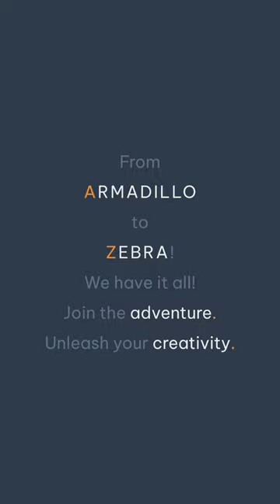A2Z Safari Colouring Book For Colouring Experts (Line Art)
I am happy to announce the launch of my debut colouring book, "A2Z Safari: A Colouring Book for Colouring Experts," on the special occasion of World Animal Day, October 4th. Now available at Amazon, I invite you to start an exciting journey through this unique creation, featuring 26 carefully detailed line art images of animals from A to Z. Each animal is elegantly attired for adventure against the backdrop of magnificent jungle monuments, offering a distinctive and immersive colouring experience.

"A2Z Safari" is a heartfelt tribute to the astonishing diversity of wildlife that graces our planet, celebrating the monumental beauty of our natural world. Whether you are a seasoned colourist or a passionate nature enthusiast, this colouring book promises a chance to reconnect with the wonders of the wild 🐾.

Thank you for your support, and I look forward to sharing this exceptional colouring adventure with you all, as we honour and appreciate the incredible animals that share our planet on World Animal Day 🐾.

All images are AI-generated via various AI tools.